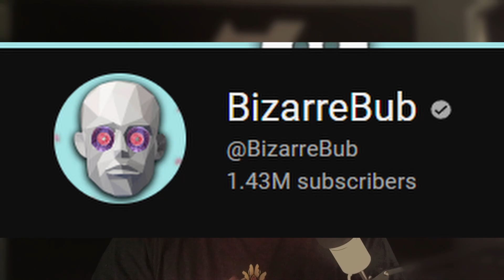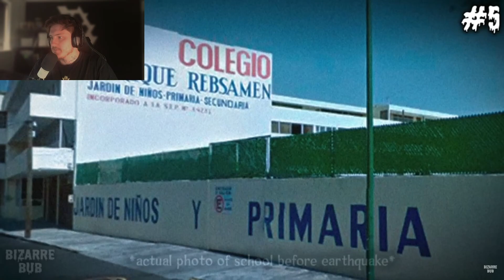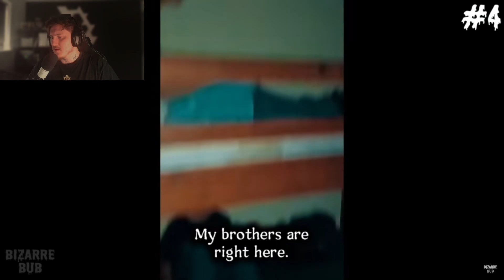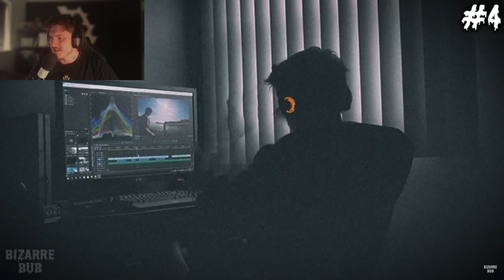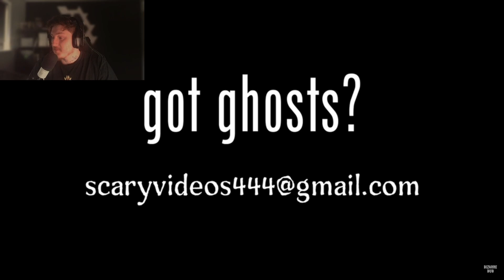SCARY THINGS CAUGHT ON CAMERA...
These videos are not mine they are from a channel called @BizarreBub !! Make sure you check them out this video was from Scary Comp V68

- JM